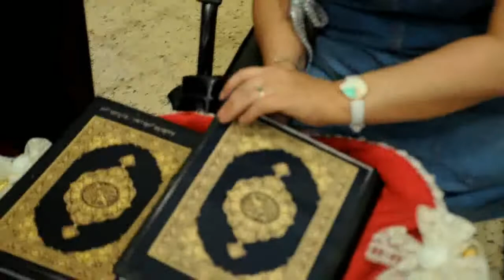Retrospective 19 eme Caravane de Solidarité TIARET Mai 2022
19 eme Caravane de solidarité des handicapés de Bab El Oued et ceux de la Wilaya de Tiaret organisé par L association des Handicapés Amel Oua 3Amel  entre le 19 au 26 Mai 2022